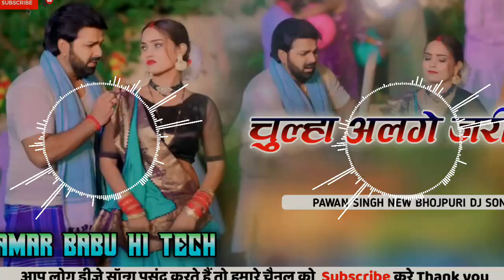chulha_alge_jari_Pawan_Singh dholki remix hi fai JBL remix songs amar babu hi tech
Dj Rk
bhojpuriSong DjRemix
jab baji naya sal ke gana khesari lal yadav dj,
khesari lal yadav ka bhojpuri gana dj par ke,
bhakti gana dj par ke khesari lal yadav,
baje dj par bol bam ke gana khesari lal yadav,